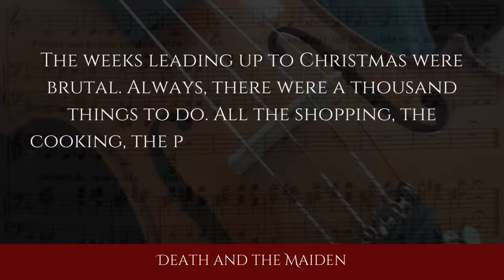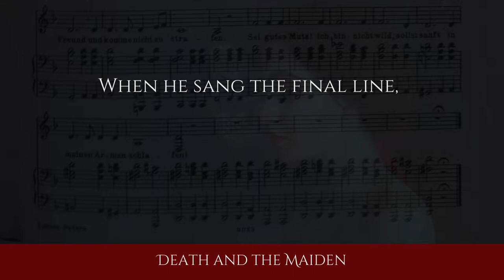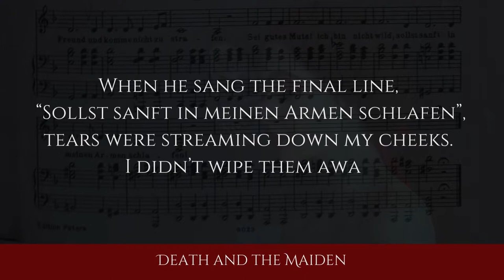Death and the Maiden - Trailer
Trailer for Daan Katz's Fantasy Novel "Death and the Maiden."
Music: Der Tod und das Mädchen, D 531; Op. 7. No. 3, Franz Schubert, 1817
Arr. Ingravia, 2022